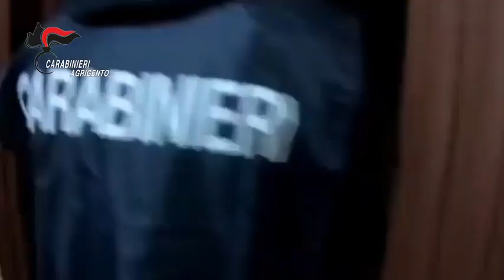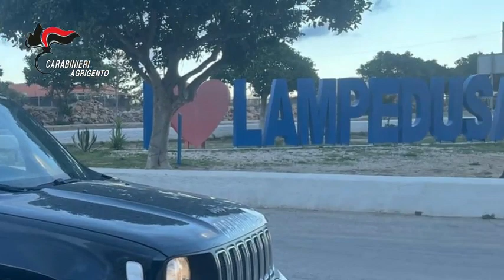Video CC: OPERAZIONE ZEFIRO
All’alba di oggi, personale del Reparto Operativo e del Comando Provinciale dei Carabinieri di Agrigento ha eseguito, su disposizione di questa Procura della Repubblica che ha coordinato le investigazioni, 11 provvedimenti di fermo di indiziato di delitto emessi dal Pubblico Ministero, dei quali 10 in carcere ed uno ai domiciliari, a carico di altrettanti soggetti ritenuti responsabili di detenzione e spaccio di sostanze stupefacenti in concorso.